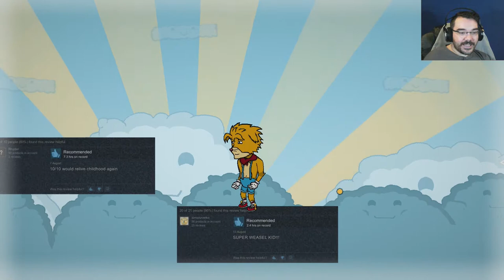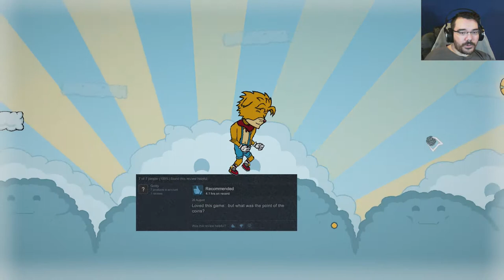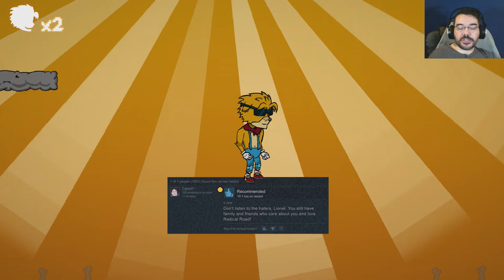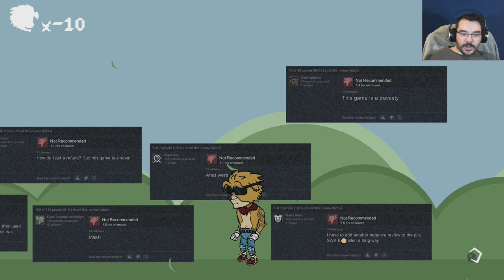Super Weasel Kid || E01 || The Hex Adventure [Let's Play]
A phone call was received apparently there is going to be a murder. We are not sure who is going to die but I guess Super Weasel Kid should talk to the other patrons. The real insight is the history of the Super Weasel Kid games.

A rather charming platformer full of smiling faces and the benevolent Mr.Shrewd who saves us from getting damaged at least until the who affair gets a lot cooler.